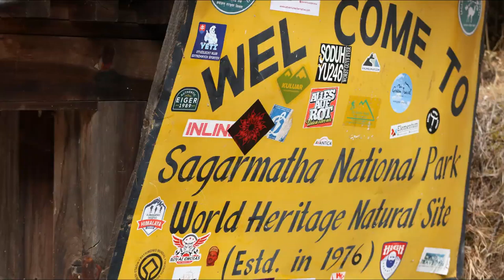Gokyo Nov 2019 Phakding to Namche Bazar (3,400m)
canon M6
EF M Lens 11-22mm
slowly slowly ascend from 2600m to 3400m at Namche Bazar
guide mentioned that it will be more steps when it came to Namche.
excited to cross all the suspension bridges.
here you will go through the permit offices of the national park.